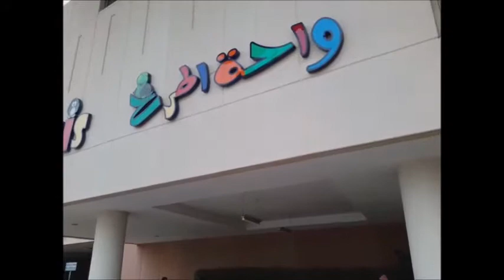Granada Mall RA505IBC Cleanfix Floor Scrubber by Al Tadbir